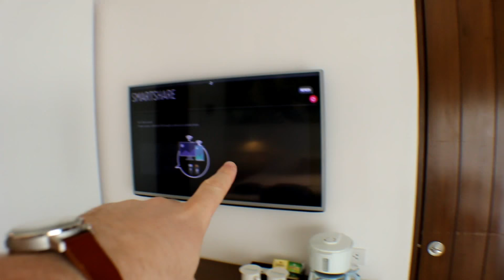BORACAY. Philippines 🇵🇭. Hotel upgrade! Coast hotel | VLOG #205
We got upgraded! Coast hotel Boracay .

VLOG #205 we check into our accommodation in Boracay and we get a free upgrade.

Like to contribute to this channel?